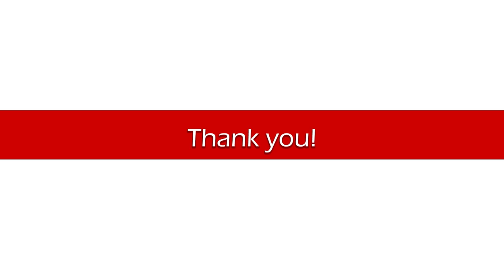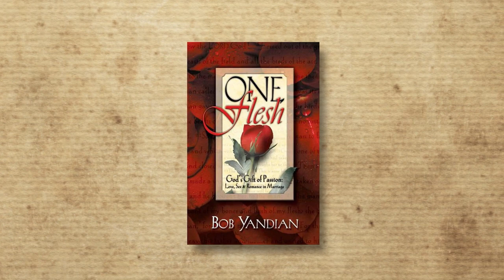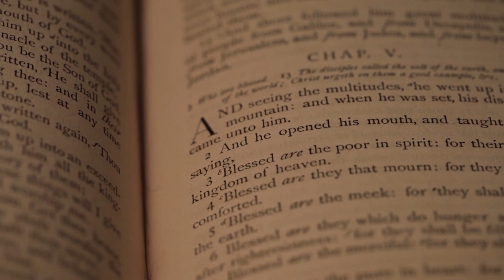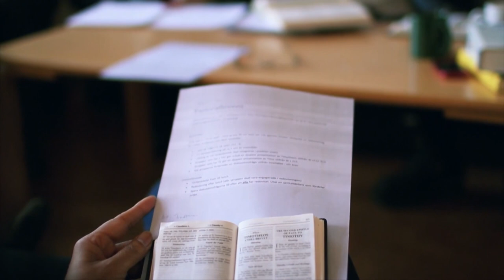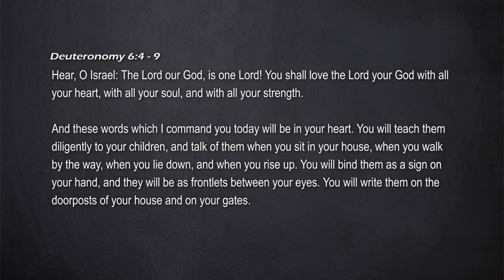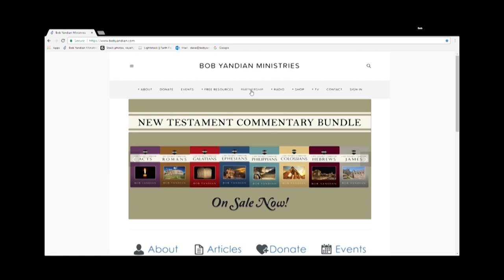Having a Blessed Family - Student of the Word 1400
With all the mess we see today in our society around us, how do we train and raise up a child in the way that he should go? It comes back to the Word of God. And God has put full responsibility on the parents. School's important, church is important, but the best thing is the parents raising them up in the way that God wants them to. Let's go to the Word of God today and find out how to have a blessed family.